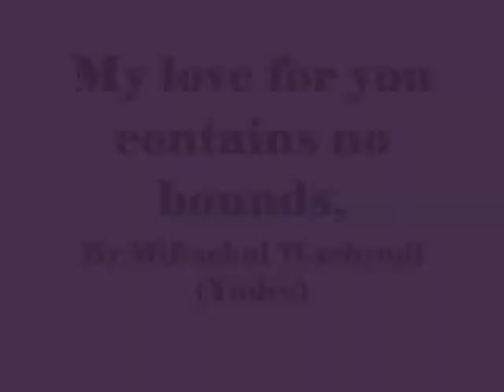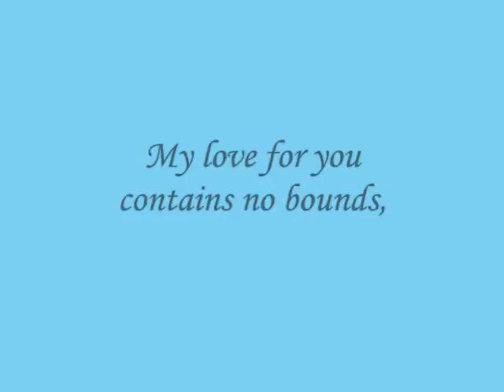My love for you contains no bounds,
do.
do so
Money is an excellent servant, but the host
very bad.